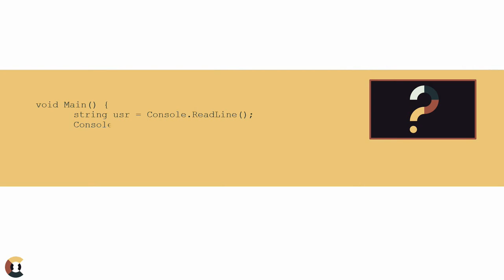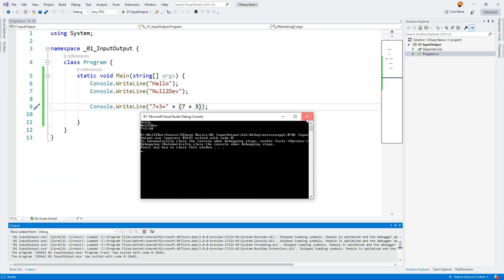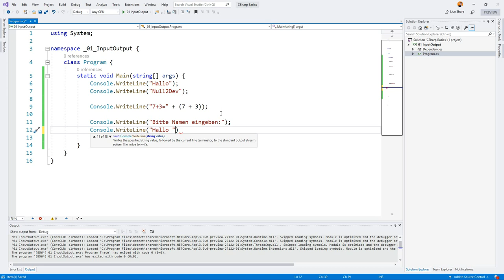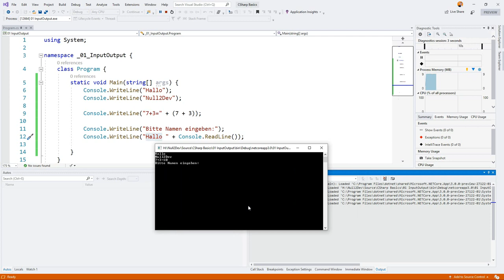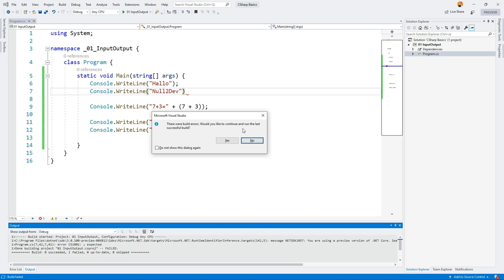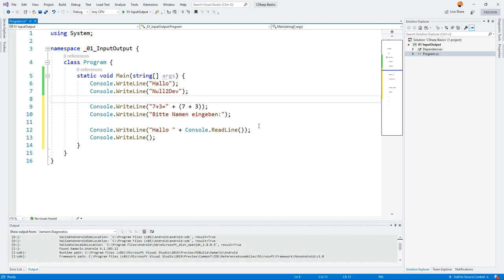Ein und Ausgabe mit C#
Einführung in die Programmierung. Die Ein- und Ausgabe ist eines der wesentlichen Elemente bei einem Computerprogramm.
Hier wird geklärt, wie mit der Programmiersprache C# ein Programm ausgaben machen bzw. vom Benutzer eine Eingabe fordern kann.